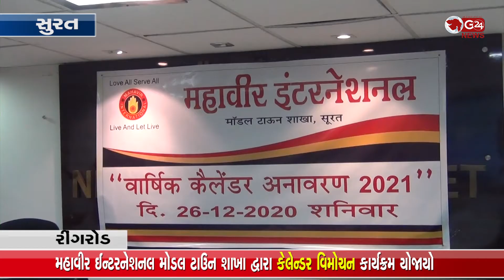Surat મહાવીર ઈન્ટરનેશનલ મોડલ ટાઉન શાખા દ્વારા કેલેન્ડર વિમોચન કાર્યક્રમ યોજાયો | G 24 NEWS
કેલેન્ડર વિમોચન કાર્યક્રમમાં મુખ્ય અતિથિ તરીકે એ.સી.પી. એ.પી. ચૌહાણ રહ્યા ખાસ ઉપસ્થિત